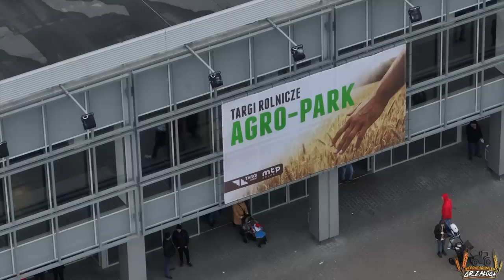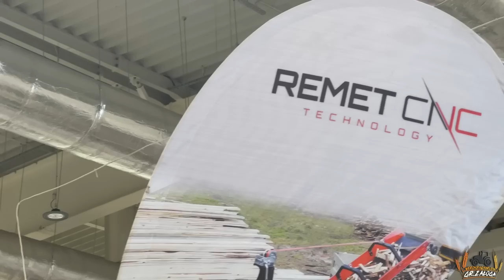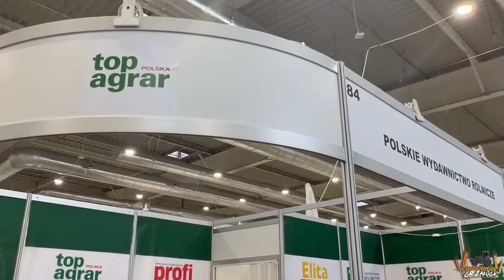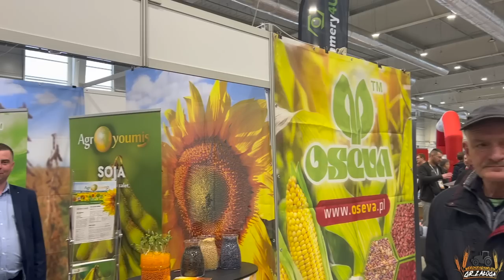Targi Lublin naszymi oczkami! 🥰 Agro-Park na całego! 🤌